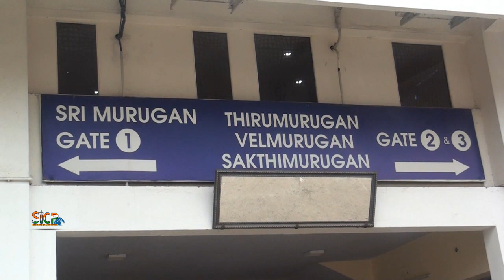War Movie Public Review | Murugan Cinemas | Ambattur | sicp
Hrithik Roshan's War Movie Public Review | Murugan Cinemas | Ambattur | sicp

War (2019 film)

Directed by Siddharth Anand
Produced by Aditya Chopra
Written by
Abbas Tyrewala
(dialogue)
Screenplay by Shridhar Raghavan
Siddharth Anand
Story by Aditya Chopra, Siddharth Anand
Starring  Hrithik Roshan, Tiger Shroff, Vaani Kapoor
Songs: Vishal–Shekhar
Score: Sanchit Balhara, Ankit Balhara
Cinematography Benjamin Jasper
Edited by Aarif Sheikh
Production
company Yash Raj Films
Country India
Language Hindi
Budget est. ₹200 crore
War is a 2019 Indian Hindi-language action thriller film directed by Siddharth Anand. It is produced by Aditya Chopra under his banner Yash Raj Films, and stars Hrithik Roshan, Tiger Shroff and Vaani Kapoor. The film follows an Indian soldier who is assigned to eliminate his former mentor, who had gone rogue.

Principal photography of the film began in the second week of September 2018, and concluded in March 2019. Initially titled Fighters, the film's title was changed after the release of the official teaser in July 2019. The film's soundtrack is composed by Vishal–Shekhar, with lyrics written by Kumaar, and released under the banner YRF Music. War was theatrically released in India in 4DX on 2 October 2019, the occasion of Gandhi Jayanti.

Khalid, an Indian soldier, is assigned to eliminate Kabir, a former soldier turned rogue, who mentored Khalid. This leads to 'war' between them.

Hrithik Roshan as Kabir, Tiger Shroff as Khalid, Vaani Kapoor, Ashutosh Rana as Colonel Luthra, Dipannita Sharma, Anupriya Goenk

On occasion of Yash Chopra’s birth anniversary, Yash Raj Films announced a thrilling action film starring Hrithik Roshan and Tiger Shroff. Hrithik and Tiger shared screen space for the first time in the film directed by Siddharth Anand. It has been thirteen years since Hrithik and YRF teamed up post Dhoom 2. And, the film is Tiger’s first YRF film. Vaani Kapoor was finalised to play lead role. Two international action choreographers from Hollywood and Korea were employed to design action sequences. Siddharth the director stated, “We want to push the benchmark of action movies that are made in our country. So, we are bringing two of the biggest action choreographers together to design some of the most outlandish and visually-spectacular sequences. On one hand, we have Andy R Armstrong from Hollywood and on the other, we have Mr Oh, who is an outstanding martial arts action choreographer from South Korea.”

Principal photography began in the second week of September 2018. The film also has a dance off between the two stars. The film schedule was wrapped up in the beginning of March 2019.

The film was released on 2 October 2019, coinciding with the Gandhi Jayanti. The official 4K teaser of the film was released on 15 July 2019 by Yash Raj Films. It has garnered 54 million views since it was released. The official trailer of the film was released on 27 August 2019 by Yash Raj Films.

Murugan Cinemas
murugan cinemas ambattur review